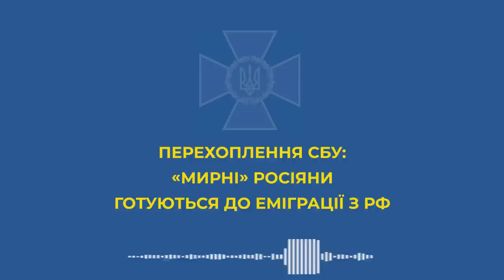На третій тиждень навіть «мирна» категорія росіян починає усвідомлювати наслідки війни проти України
Цілком можливо, що це усвідомлення переросте у нову хвилю еміграції з РФ. Принаймні про це йдеться у чергових розмовах російських окупантів, які вдалося перехопити СБУ.

«Я тебе хочу честно сказать: если бы у меня были свободные бабки, я бы с удовольствием отсюда уехала. Пока будет эта власть, ничего хорошего не будет», - говорить жінка путінському вояці.

Вона розповідє про ситуацію в РФ і катастрофічні наслідки для економіки. «Работы лишились люди, которым 20-30 лет, до сороковника», - розповідає вона.

Не впливає на «вояку» і емоційне: «У нас там тоже родственники есть. И родственники эти живут под Киевом, который сейчас бомбят и в осаде держат».

Та росіянам настільки чужий наш проєвропейський вибір, що готові кидати бомби на пологові будинки та розстрілювати з танків притулки для літніх людей.

І вони відповідатимуть за свої безчинства сповна.

Відео: СБУ